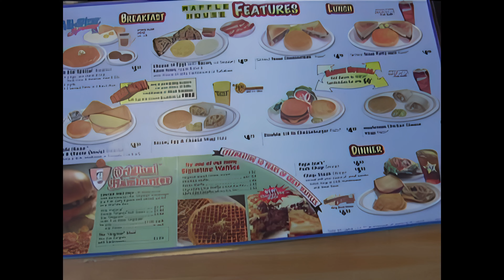Waffle House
Americký řetězec restaurací s více než 1900 pobočkami ve 25 státech Spojených států. Většina míst se nachází na Středozápadě a zejména na jihu, kde je řetězec regionální kulturní ikonou.